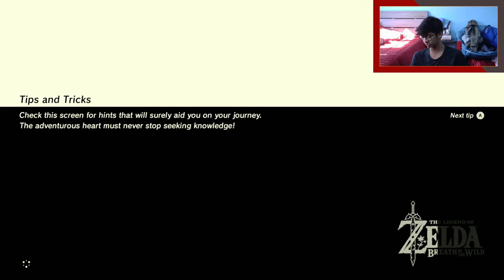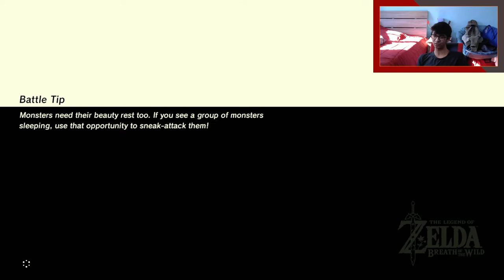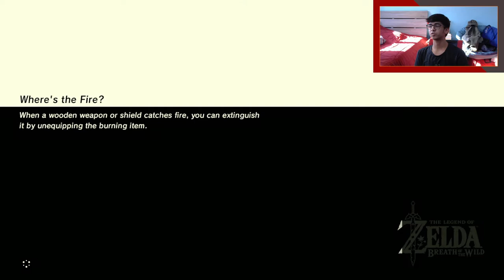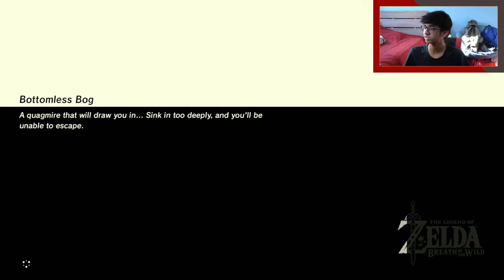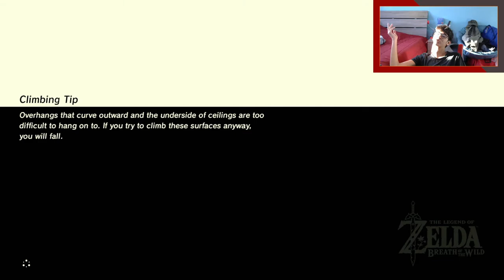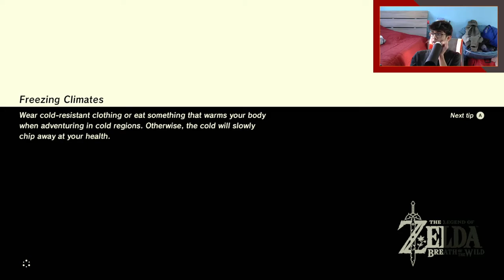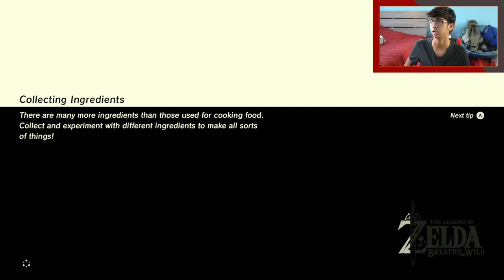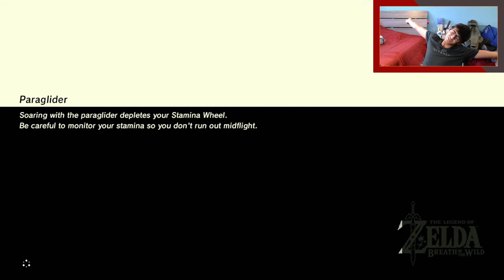Breath of the Wild #1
Originally streamed live on April 23rd, 2021